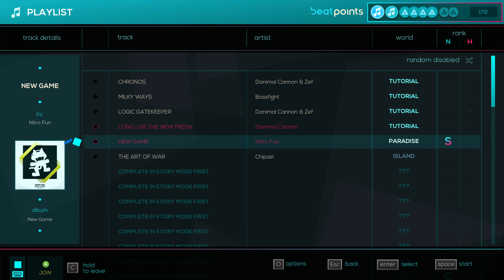Just Shapes & Beats - „New Game” by Nitro Fun ( S Rank )